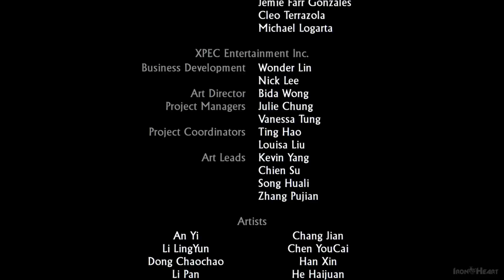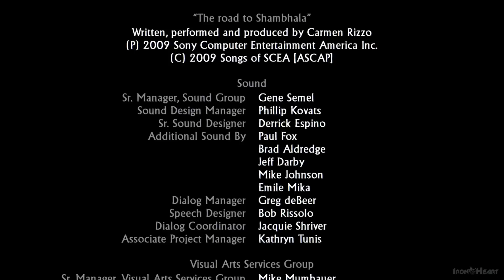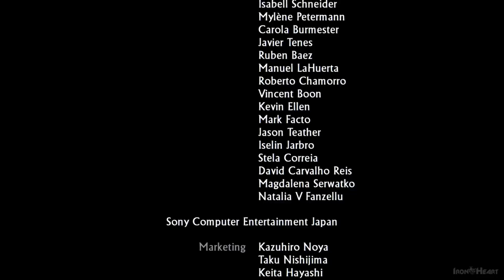Прохождение Uncharted 2: Among Thieves (Среди воров) ► [ФИНАЛ] Древо жизни | Gameplay PS4